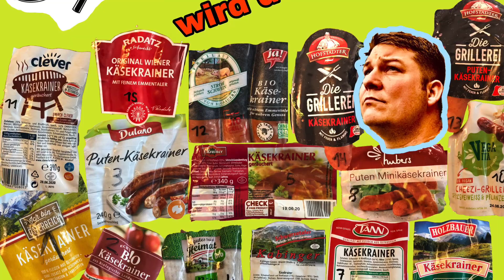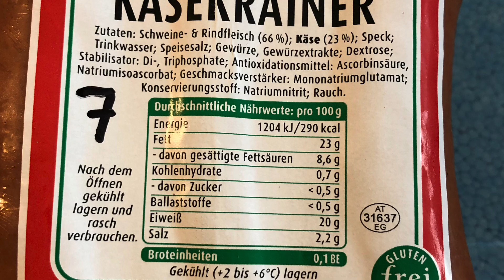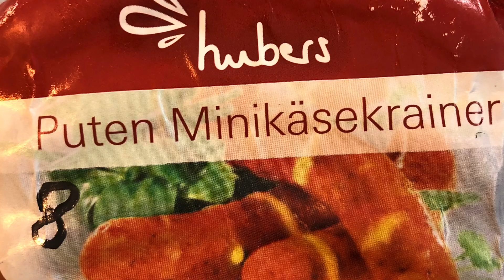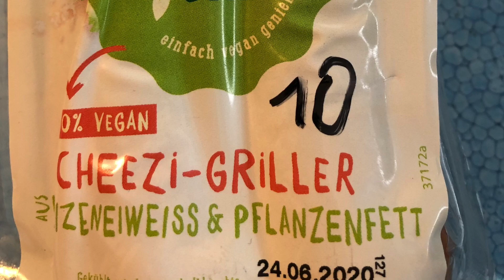Käsekrainer Challenge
Hier für euch nochmals die ersten 6 Platzierungen und Gesamtpunktezahlen.

Platz 6 Ein gutes Stück Heimat Bio Mini Käsekrainer gekauft bei Lidl (4,86 Punkte)

Platz 5 Hofstädter Die Grillerei Käsekrainer gekauft bei Merkur (5,29 Punkte)

Platz 4 Kabinger Käsekrainer gekauft bei meinem Fleischhacker (5,71 Punkte)

Platz 3 Holzbauer Käsekrainer gekauft bei Spar (6,00 Punkte)

Platz 2 Radatz Original Wiener Käsekrainer gekauft bei Radatz (6,43 Punkte)

Platz 1 Ich bin Österreich Käsekrainer gekauft bei Billa (6,57 Punkte)
Platz 1 Käsekrainer gekauft bei Hofer (6,57 Punkte)
Platz 1 JA Natürlich Bio Käsekrainer gekauft bei Merkur (6,57 Punkte)

Die Benotung war wie folgt:
die Benotung ging von 1-10
1, ist ungenießbar bis 10, die beste Käsekrainer, die ich je gegessen habe.
die Käsekrainer mit den meisten Punkten gewinnt.